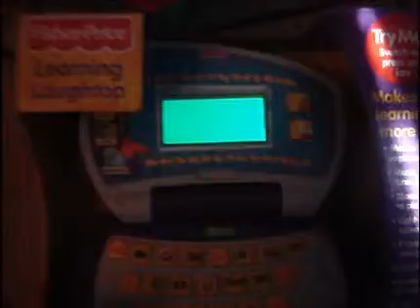Desmond Christmas Morning